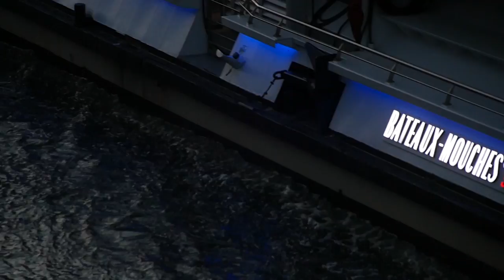PARIS | Minds Of Now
Paris, Minds Of Now, June 2017.

Going to London last year, we had a short layover in Paris. This is what we managed to capture in 36 hours.